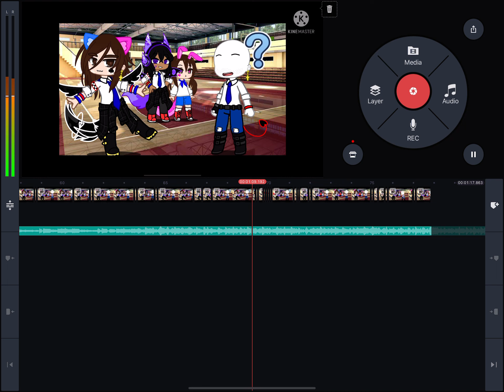Scraped video (sorry if this looks cool and u want me to finish it)